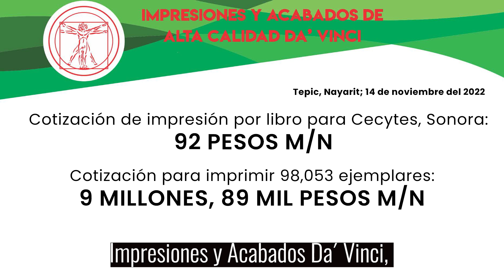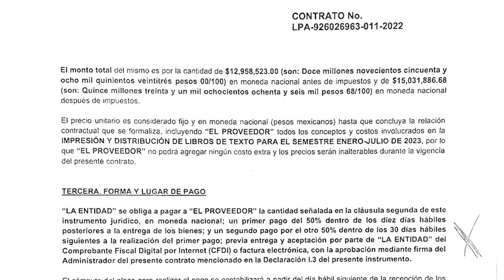ENCONTRAMOS AL VENDEDOR DE LIBROS BARATOS!!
ENCONTRAMOS AL “MISTERIOSO”. Le aseguraron @AaronGragedaB y @GraciaAnduro a @AlfonsoDurazo que el proveedor de libros baratos había desaparecido, por eso tuvieron que comprar caro. En 60SegundosPlus presentamos 1 de 3 partes de la temporada 3 del Librogate @Los60Segundos